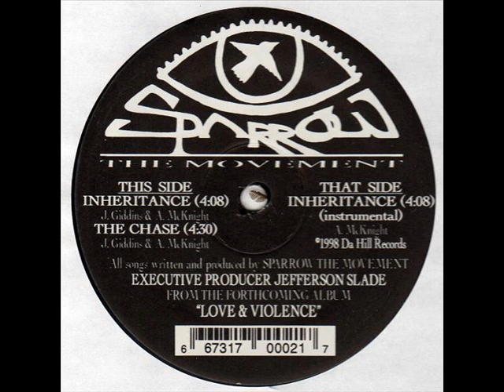Sparrow - Inheritance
1998